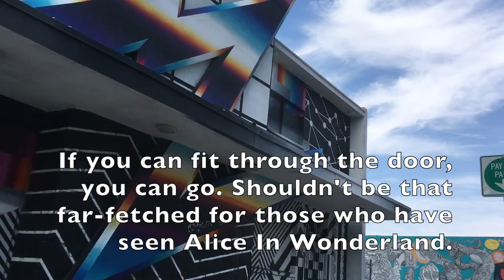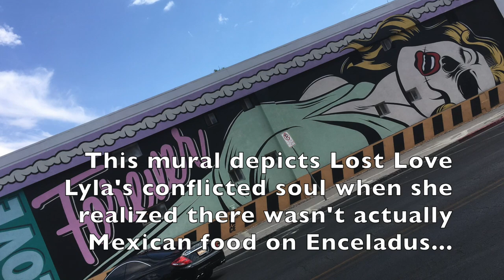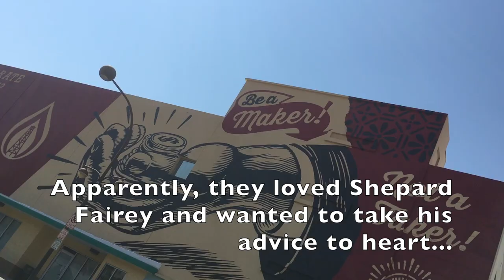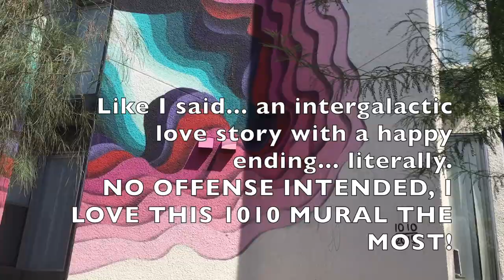0006: An Intergalactic Love Story With A Happy Ending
In which our hero learns about the false history of D*Face's Tormented Lovers murals in Las Vegas, NV. The two lovers united in Vegas to work at the Starport and made their own unique mark on the city.